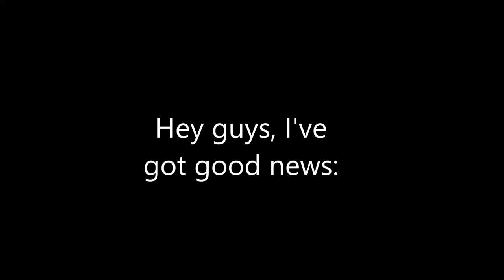Good news for 1/15/2020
I ordered today on eBay the Magnetic Video VHS of "Doctor Dolittle" (1967).